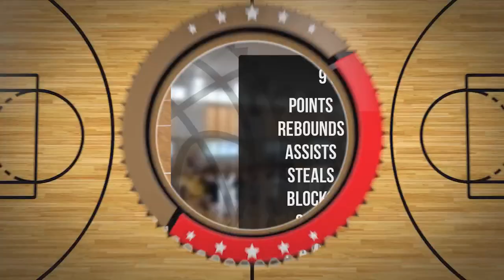Maciej Wechmann Player Mixtape DC73 Junior Wyszków 2022